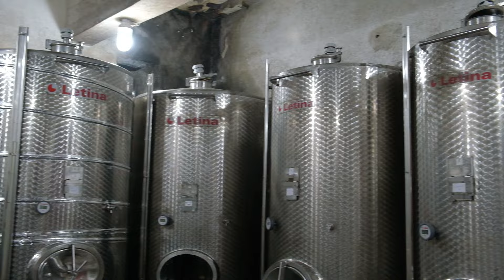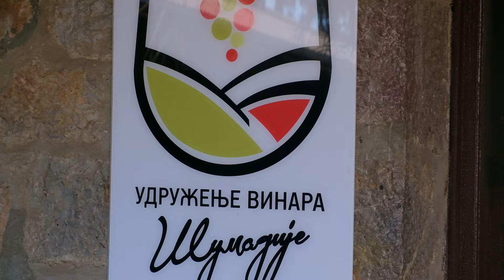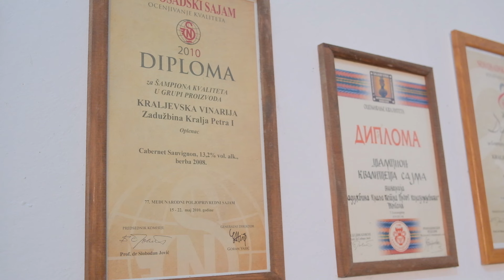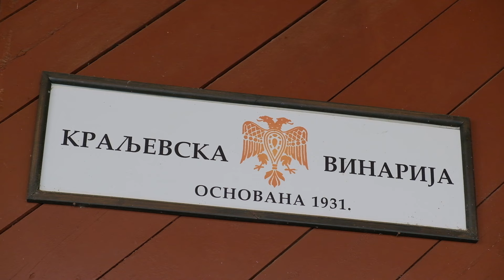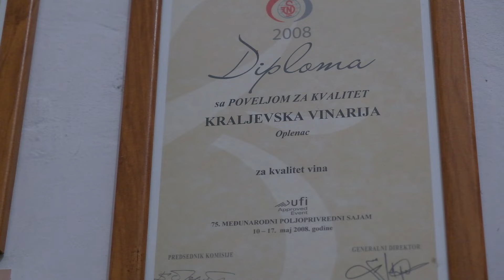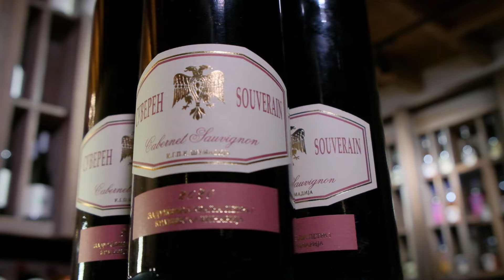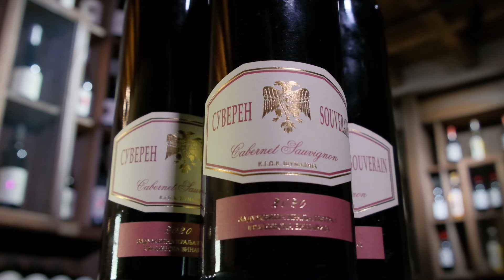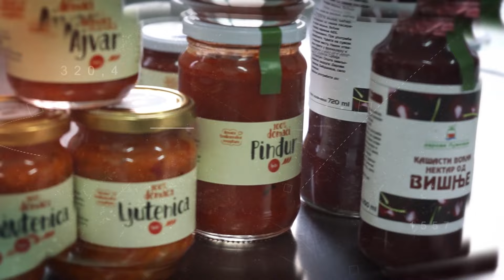Put do robne marke ep.154 22.01.2024. Premijum vino Suveren, Kraljevska vinarija iz Topole